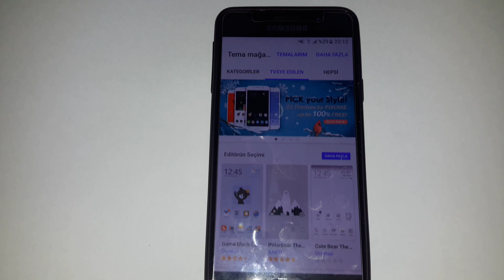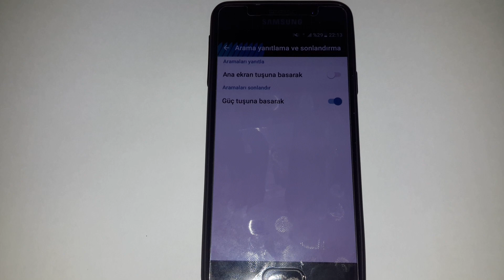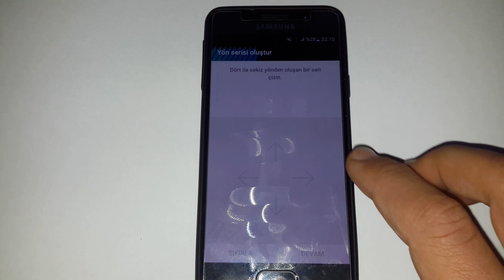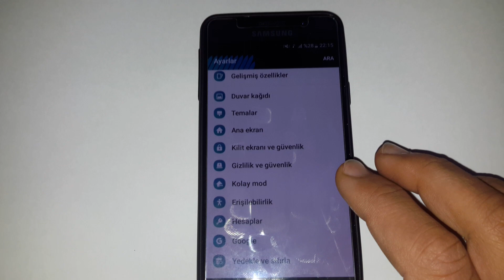Samsung A3 2016'nın Bazı Bilinmeyen Özellikleri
Merhaba arkadaşlar bu videomda sizlere pek kullanılmayan özelliklerden bahsetmeye çalıştım iyi seyirler.

a3 2016 fiyat
a3 2016 ekran
a3 2016 özellikleri
a3 2016 ikinci el
a3 2016 ekran fiyatı
a3 2016 batarya
a3 2016 arka kapak
a3 2016 sıfır
a3 2016 samsung fiyat
a3 2016 arka kamera
a3 2016 anakart
a3 2016 a3 2017
a3 2016 arka kamera camı
a3 2016 arka kapak fiyatı
a3 2016 a5 2016
a3 2016 android 9
a3 2017 a a3 2016
a samsung a3 2016
is a samsung a3 2016 waterproof
a3 2016 beyaz
a3 2016 batarya fiyatı
a3 2016 batarya orjinal
a3 2016 batarya kaç mah
a3 2016 boyut
a3 2016 batarya özellikleri
a3 2016 batarya değişimi fiyatı
a3 2016 bypass
a3 2016 bilinmeyen özellikleri
b.a3 year result 2016
a3 2016 cam
a3 2016 cep telefonu
a3 2016 custom binary blocked by frp lock
a3 2016 cüzdan kılıf
a3 2016 custom rom
a3 2016 cam değişimi
a3 2016 çift hat
a3 2016 charging ways
a3 2016 camera
a3 2016 charging port
samsung galaxy a3 2016 cdiscount
a3 2016 çıkma ekran
a3 2016 çerçeve
a3 2016 çoklu pencere
a3 2016 çıkış tarihi
a3 2016 çift ekran
a3 2016 şarj çabuk bitiyor
samsung a3 2016 çöp kutusu nerde
a3 2016 kaç çekirdek
samsung a3 2016 çoklu pencere nasıl kullanılır
a3 2016 dokunmatik ekran
a3 2016 duos
a3 2016 dış ekran
a3 2016 dokunmatik
a3 2016 desen kilidi kırma
a3 2016 duvar kağıtları
a3 2016 dokunmatik ekran fiyatı
a3 2016 dokunmatik entegresi
a3 2016 dizel otomatik
a3 2016 donma sorunu
capture d'écran a3 2016
da3 2016
fond d ecran a3 2016
mode d'emploi a3 2016
a3 2016 epey
a3 2016 ekran sahibinden
a3 2016 ekran koruyucu
a3 2016 ekran letgo
a3 2016 ekran beyaz
a3 2016 ekran camı
a3 e tron 2016
audi e tron a3 2016
a3 e tron review 2016
a3 2016 ebay
a3 2016 é dois chips
a3 2016 é dual chip
a3 2016 é bom
a3 2016 fiyat 2.el
a3 2016 format
a3 2016 fiyat teknosa
a3 2016 fiyat vatan
a3 2016 fiyat epey
a3 2016 format nasıl atılır
a3 2016 frp
a3 2016 format atma
a3 2016 factory reset
a3 2016 gold
a3 2016 güncelleme
a3 2016 gold ekran
a3 2016 gsmarena
a3 2016 google hesabı kırma
a3 2016 görüntülü arama varmı
a3 2016 guncelleme ne zaman
a3 2016 gold fiyat
a3 2016 goruntulu arama nasil yapilir
a3 2016 güvenli mod kapatma
samsung a3 2016
samsung g a3 2016
samsung galaxy a3 2016
a3 2016 hafıza
a3 2016 hoparlör
a3 2016 hard reset
a3 2016 hepsiburada
a3 2016 hızlandırma
a3 2016 hoparlör değişimi
a3 2016 hesap kırma
a3 2016 hard reset atma
a3 2016 hızlı şarj varmı
a3 2016 haqqinda
a3 2016 ısınma sorunu
a3 2016 ıkıncı el
a3 2016 ıkıncı el fıyatı
a3 2016 ısınıyor
a3 2016 i 2017
samsung a3 2016 ısınma sorunu
a3 2016 ekran ışığı
samsung a3 2016 tuş ışıkları yanmıyor
a3 2016 iç ekran fiyatı
a3 2016 iç ekran
a3 2016 iç ekran değişimi fiyatı
a3 2016 iç kulaklık
a3 2016 ikinci el ekran
a3 2016 iphone 6
a3 2016 ikinci el audi
a3 2016 inceleme
audi a3 2016
audi a3 2016 sportback
audi a3 2016 tdi
audi a3 2016 for sale
audi a3 2016 price
audi a3 2016 interior
audi a3 2016 cena
audi a3 2016 vs 2017
audi a3 2016 carplay
a3 2016 j7 prime
a3 2016 j7 core karşılaştırma
a3 2016 j5 pro karşılaştırma
a3 2016 j7 2016 karşılaştırma
a3 2016 j3 pro karşılaştırma
a3 2016 j5 2016 karşılaştırma
a3 2016 j5 prime karşılaştırma
a3 2016 j3 2016 karşılaştırma
a3 2016 j3 pro
a3 2016 j3 2017
a3 2016 kamera
a3 2016 kasa
a3 2016 kaplama
a3 2016 kamera bulanık
a3 2016 kac gb
a3 2016 kamera camı
a3 2016 komple ekran
a3 2016 kap
a3 2016 kılıfları
a3 2016 letgo
a3 2016 lcd replacement
a3 2016 latest firmware
a3 2016 led
a3 2016 lineage os 15.1
a3 2016 led göstergesi
a3 2016 lcd change
a3 2016 model
a3 2016 mikrofon
a3 2016 miui rom
a3 2016 mikrofon değişimi
a3 2016 media markt
a3 2016 model telefon
a3 2016 mic ways
a3 2016 miracast
a3 2016 microphone
a3 2016 ne kadar
a3 2016 n11
a3 2016 nasıl format atılır
a3 2016 nougat güncelleme indir
a3 2016 nasıl
a3 2016 nasıl sökülür
a3 2016 nougat
a3 2016 not charging
a3 2016 numara gizleme
a3 2016 nasıl güncellenir
harga n spek a3 2016
s/n galaxy a3 2016
s/n samsung a3 2016
a3 2016 orjinal ekran
a3 2016 orjinal batarya
a3 2016 orjinal ekran fiyatı
a3 2016 on cam fiyat
a3 2016 orjinal rom
a3 2016 on off ways
a3 2016 odaklama sorunu
a3 2016 oreo rom
a3 2016 oreo
a3 özellikleri 2016
a3 2016 ön cam
a3 2016 özellikleri parmak izi
a3 2016 özellikleri teknosa
a3 2016 özel mod
a3 2016 teknik özellikleri
samsung a3 2016 ön cam değişimi
a3 2016 pil ömrü
a3 2016 parmak izi
a3 2016 pil
a3 2016 pubg
a3 2016 pil değişimi
a3 2016 parmak okuma varmı
a3 2016 pubg kaldırır mı
a3 2016 parmak izi nasıl yapılır
a3 2016 pil kapağı
a3 2016 pil gücü
p smart vs a3 2016
a3 2016 ram
a3 2016 ram kaç
a3 2016 rom
a3 2016 revize ekran
a3 2016 root
a3 2016 reset
a3 2016 rom atma
a3 2016 reset atma
a3 2016 recovery mode
a3 2016 rehber aktarma
a3 2016 sahibinden
a3 2016 şarj soketi
a3 2016 siyah
a3 2016 sıfırlama
a3 2016 screen mirroring varmı
a3 2016 su testi
a3 2016 samsung